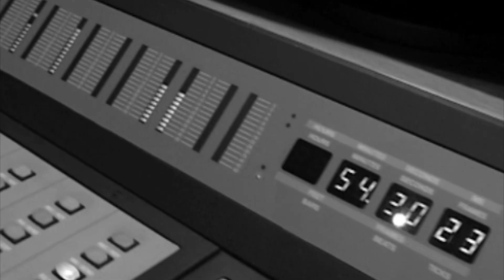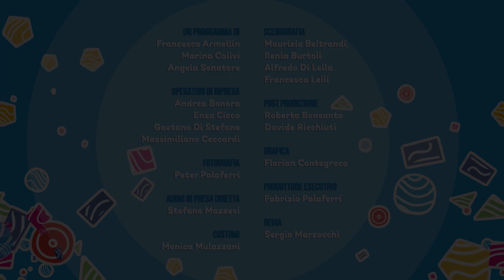Lo Zecchino siamo noi - Puntata 17, Rai Yoyo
Mentre impariamo di più sul 62° Zecchino d’Oro, i bimbi del Coro dell'Antoniano ci raccontano anche la storia del Coro! Curiosità e tante sorprese...